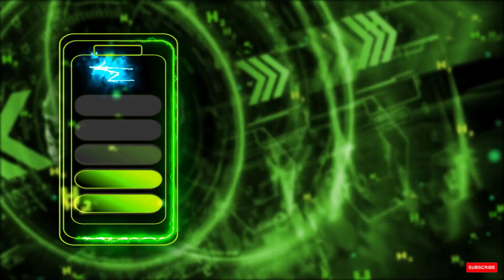ग्रीन हाइड्रोजन : विद्युत उत्पादन का सुनहरा भविष्य | सावधानियाँ, लाभ और तकनीकी जानकारी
आपका स्वागत है हमारे ग्रीन हाइड्रोजन के गाइड में, एक विकल्प ऊर्जा स्रोत जो हमारे ऊर्जा भविष्य को परिवर्तित करने की संभावना है। ग्रीन हाइड्रोजन, जो पारिस्थितिकीय रूप से सुस्त विधियों से उत्पन्न किया जाता है, हमें स्वच्छ और दिग्गज ऊर्जा की दिशा में एक कदम आगे ले जा सकता है। इस वीडियो में हम ग्रीन हाइड्रोजन के उत्पादन, अनुप्रयोग और संभावनाओं के बारे में विस्तार से चर्चा करेंगे। चाहे आप एक व्यावसायिक हों या एक उत्साही ज्ञान प्राप्त करने वाला हों, इस संभावित ऊर्जा स्रोत को समझना महत्वपूर्ण है। हमारे साथ जुड़ें और ऊर्जा के भविष्य की ओर एक कदम बढ़ाएं!